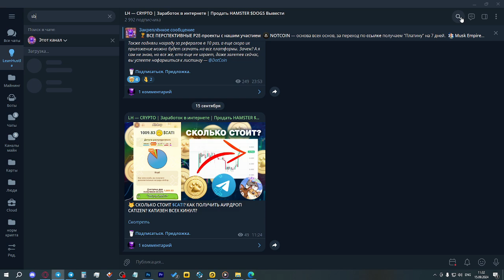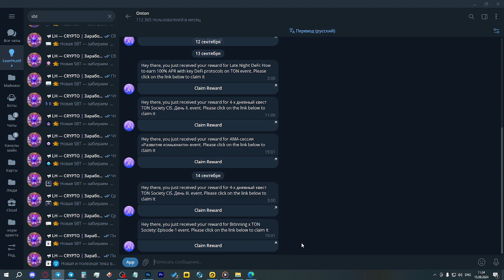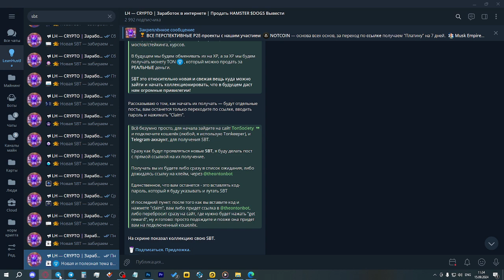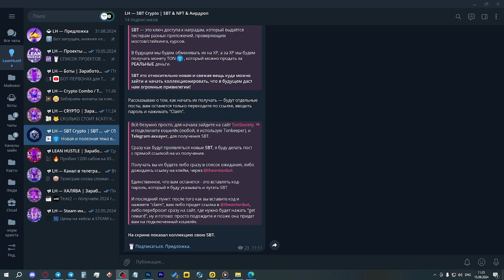💠 SBT — ЗАЧЕМ НУЖНЫ и ГДЕ ВЗЯТЬ? НОВЫЕ NFT! НОВЫЙ МЕТОД ЗАРАБОТКА НА КРИПТОВАЛЮТЕ!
Канал с криптой - @lh_crypto1
Канал с SBT - @lh_sbt

В сегодняшнем видео поговорим о новом "геме" нашего времени - SBT, пока про эти токены особо никто не знает, но нам это только на руку - залетим раньше других.